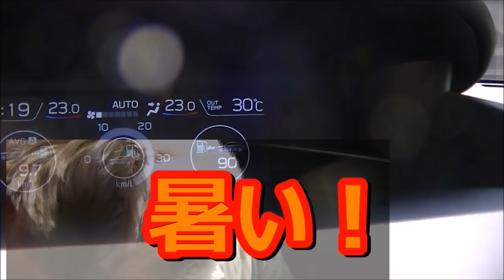シーズー また騙されたぁ～！（笑）